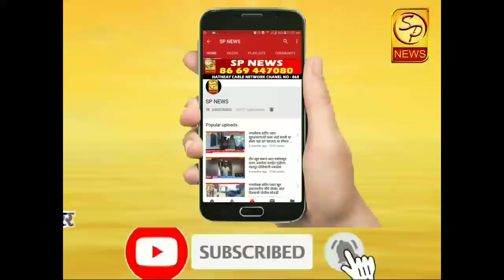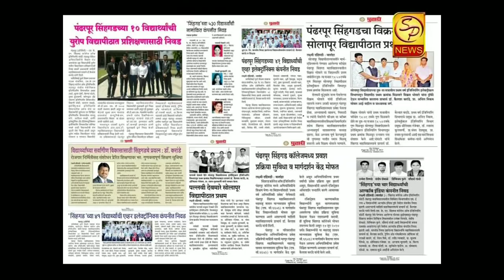उच्च न्यायालयाच्या मराठा आरक्षण निर्णयावर पहा काय म्हणाले खा. संभाजीराजे